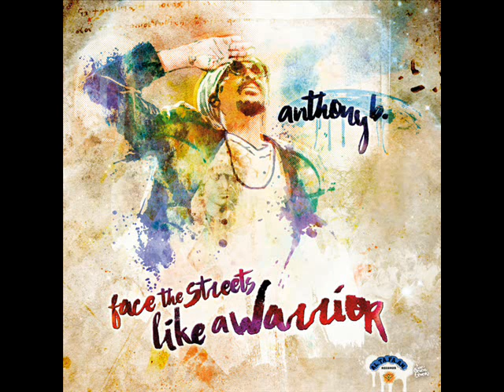Anthony B Youth feat Jah Vibe